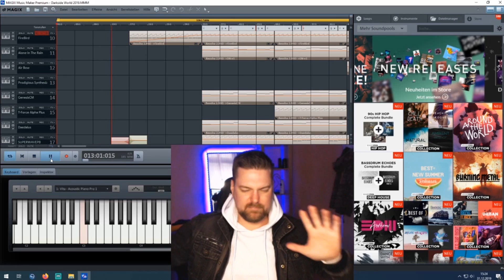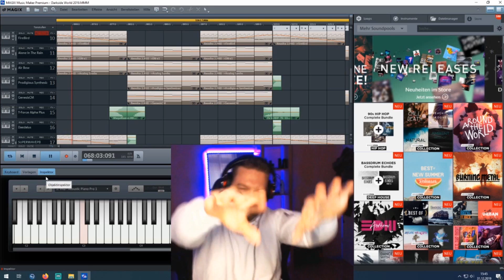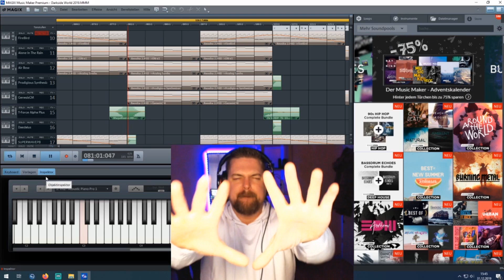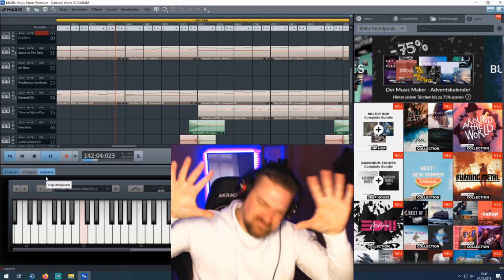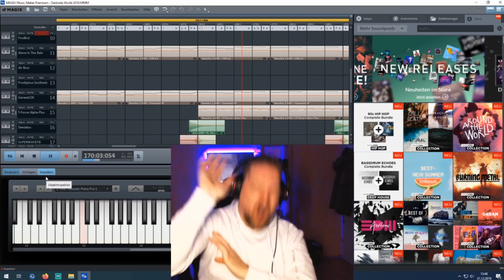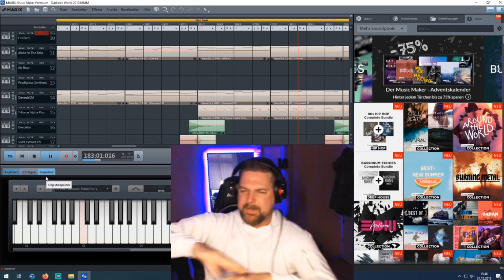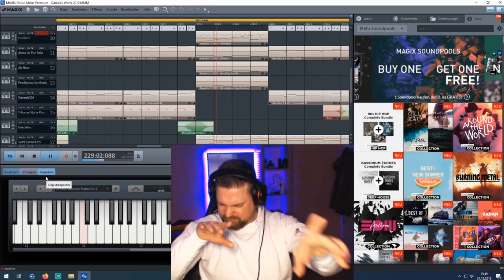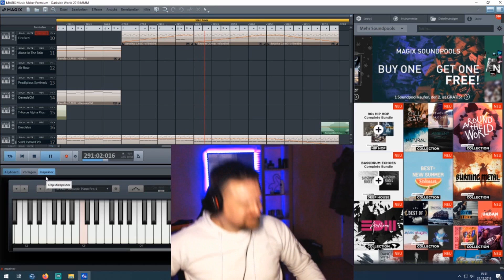DJ Chipstyler - Outer Limits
Wünsche allen ein guten Rutsch in neue Jahr 2020 / Wish all a Happy New Year 2020